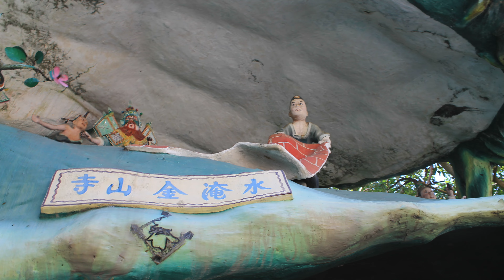Haw Par Villa: Madam White Snake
Click on the captions icon for subtitles.
Video on Madam White Snake.